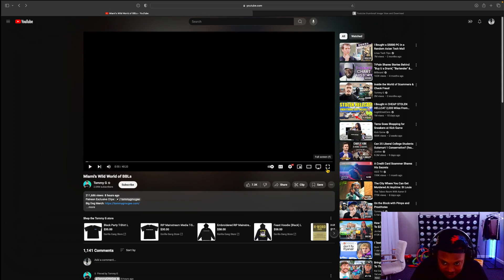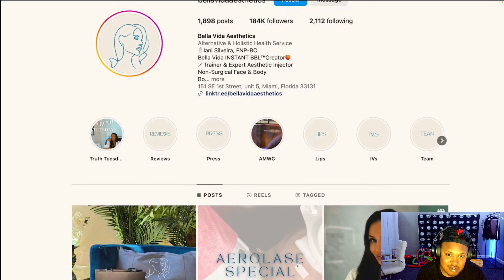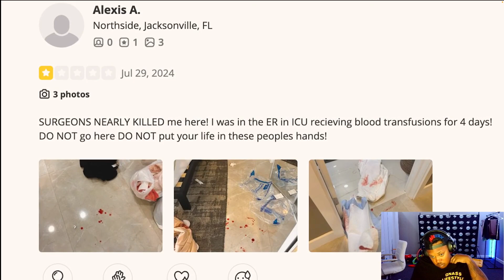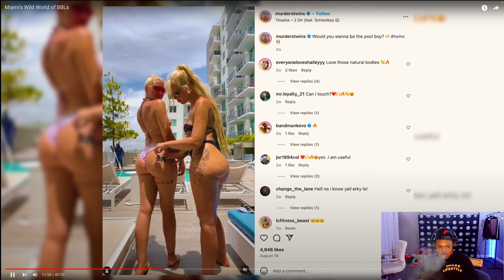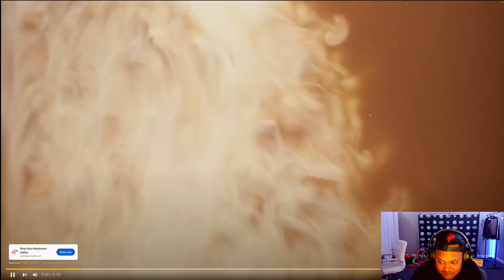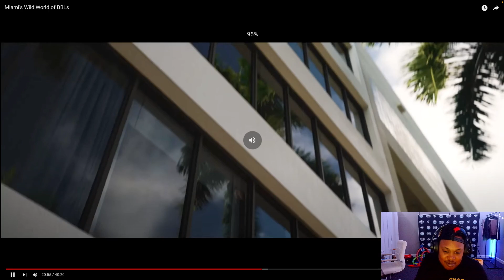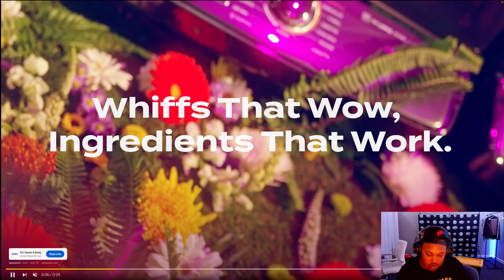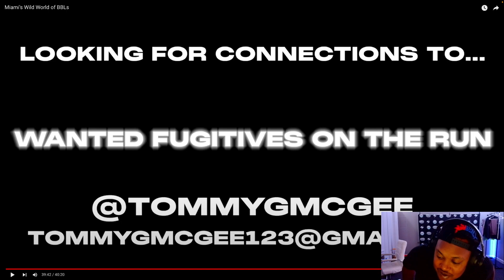BBL vs Natural.. Which is better?